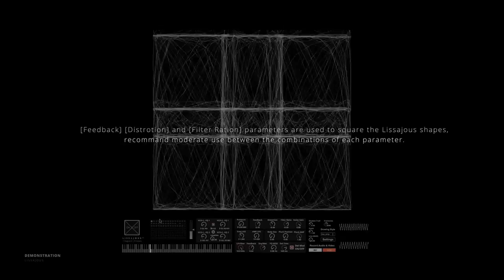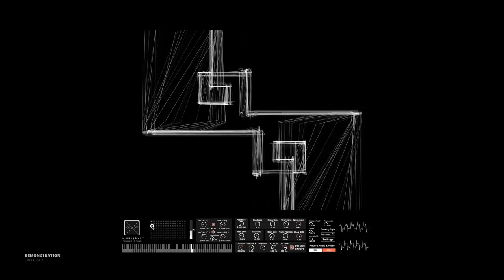Lissajous - VIDEO DEMONSTRATION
Lissajous is a complex audio/video signal generator built in Max/MSP and inspired by the work of Jules Antoine Lissajous.

The media project is born with the purpose of investigating the relationship between sound and vision, chaos and order, closely related to astronomy, mathematics & physics. It explores the field of harmony and disorder and let the user dip into an elegant, dreamlike, minimalistic yet chaotic space which reflects the complex rules of the universe in all its abstract beauty.

The software shows sound oscillations as XY matrix functions and creates complex graphics curves. Lissajous graphically describes sound and allow observation of constantly varying signal voltage of two audio signals as function of time. Video generated by sound can be controlled in endless ways by giving to the user the possibility of a whole-new range of interactions.